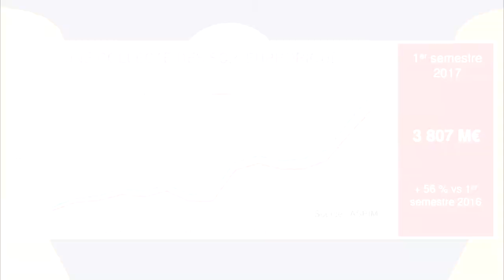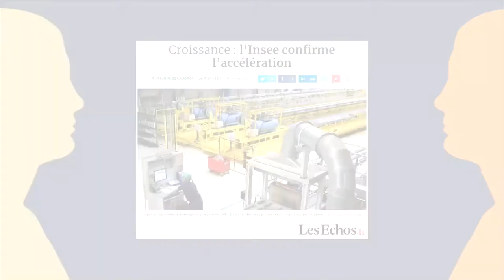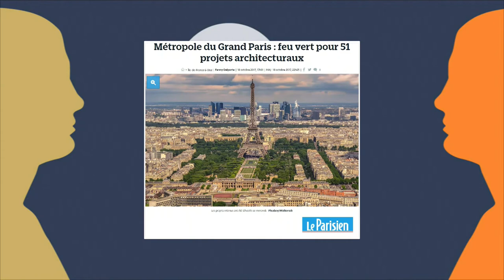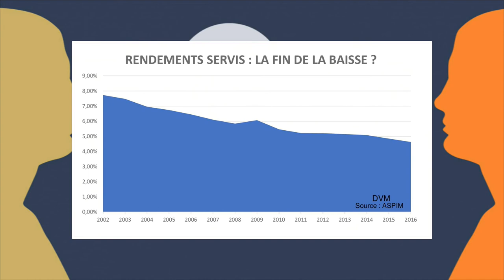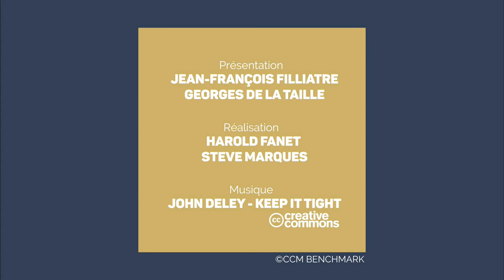Pierre Papier, quelle stratégie suivre ? – Marc Bertrand dans le Club Expert Immobilier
Différents sujets ont été abordés au cours de ce Club :
- Une nouvelle collecte record
- Quel impact de l’IFI sur la collecte ?
- Des prévisions pour 2018 ?
- Les stratégies d’investissement pour 2018

Réponse avec Marc Bertrand, CEO de La Française Global REIM dans le Club Expert Immobilier de Club Patrimoine et Actusite.
Interrogé par Jean-François Filiatre et George de La Taille, Marc Bertrand était entouré de Jean-Marc Coly (Directeur Général Amundi Immobilier), Laurent Fléchet (Président de Primonial REIM) et Eric Cosserat (Président de Périal).

Emission enregistrée le 14/11/2017.